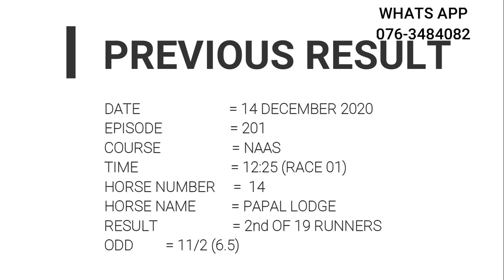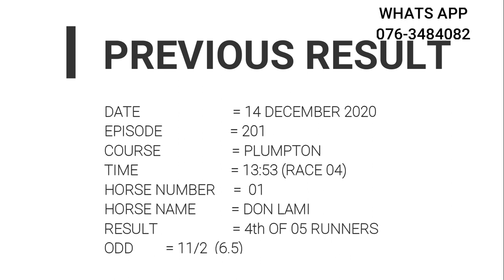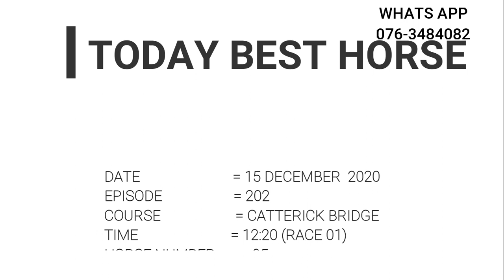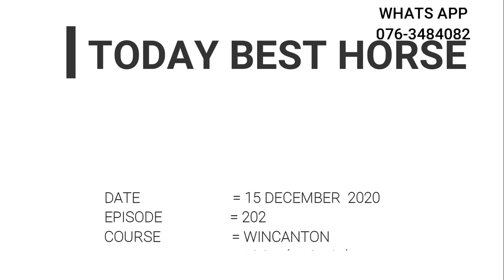Horse Racing Tips , 15 December 2020 , Catterick Bridge , Wincanton , Newcastle